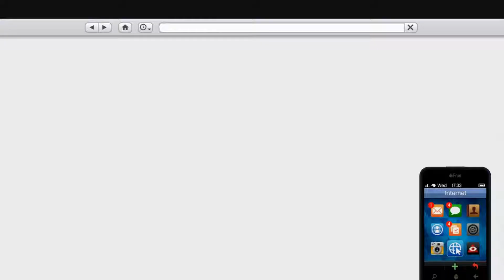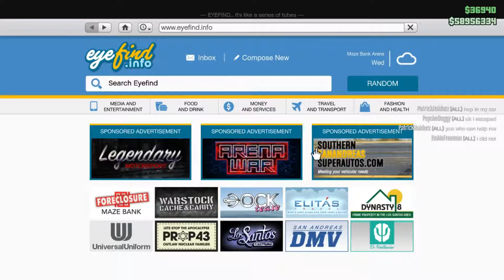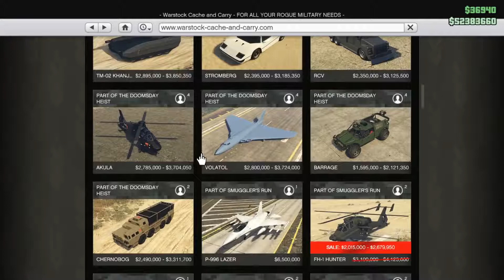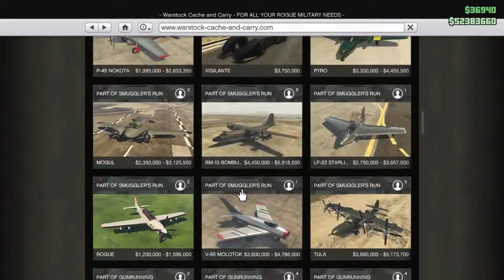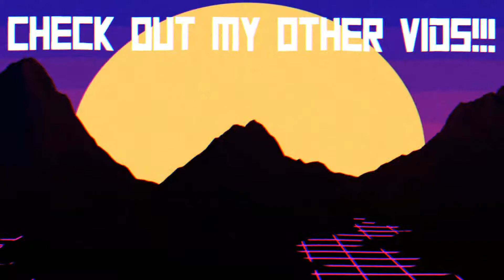RC Bandito Race?! (Feat. Trevor G)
Messing around with the new RC Bandito on GTA V. Enjoy!